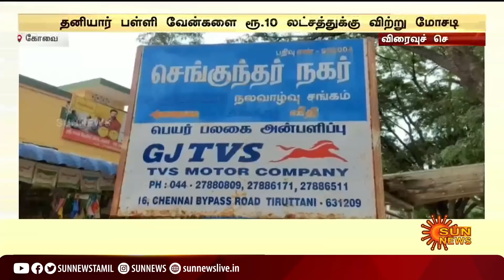விரைவுச் செய்திகள்...| 03-09-2021 | Speed News | Sun News